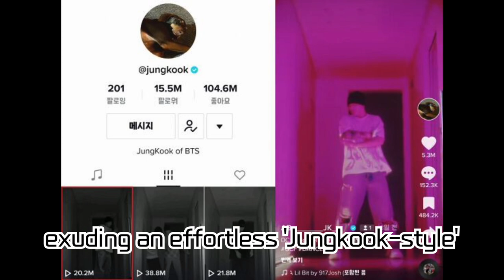BTS's Jungkook Blows Up on TikTok with Dance Video! Surpasses 20 Million Views, Cementing His Global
BTS's Jungkook Blows Up on TikTok with Dance Video! Surpasses 20 Million Views, Cementing His Global Icon Status, Consecutive Billboard Chart Entries with Solo Single

BTS's Jungkook has showcased his dancing prowess on TikTok, becoming a worldwide sensation. In a short span, the video clocked high view counts, flaunting his dance skills and swagger. Moreover, with his solo single, he made consecutive entries into the Billboard charts, once again asserting his global star stature.